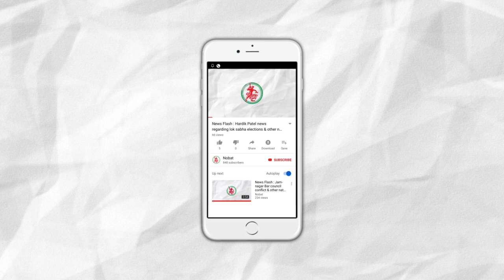News Flash: Lok sabha passes J&k Reconstruction Bill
Reader: Prateek Shukla

1. Lok sabha passes J&k Reconstruction Bill.
2. SC's first Hearing in historical Ram Mandir case.
3. Vasai's health centre gets national award.
4. Minister Hakubha Jadeja Seeks Dandi Swami's Blessings in Dwarka.
5. New Cases of Dengue in Jamnagar.
6. Seven People caught from a house in Hapa for playing cards.
7. Group of people clashed in Jamnagar's Yadavnagar : 7 people injured.
8.Jamnagar : People celebrated the abolition of Article 370.